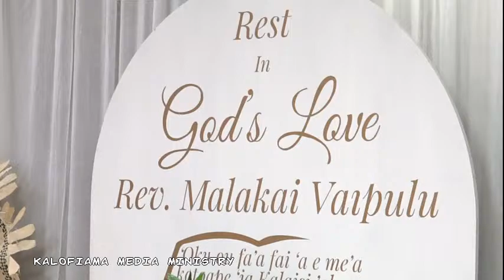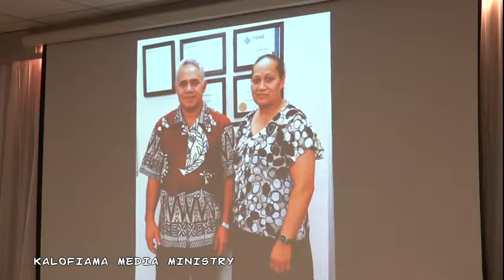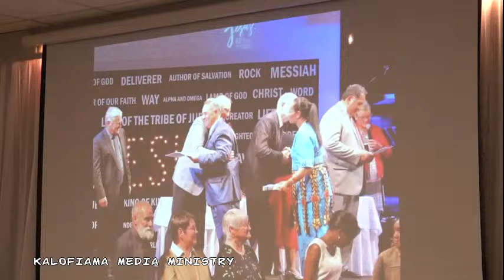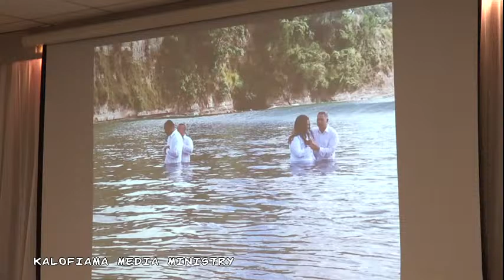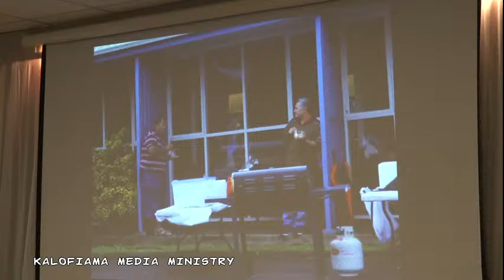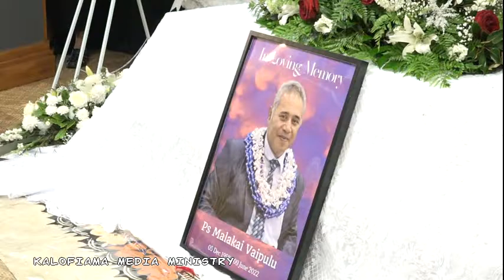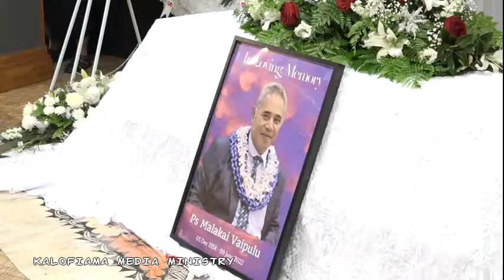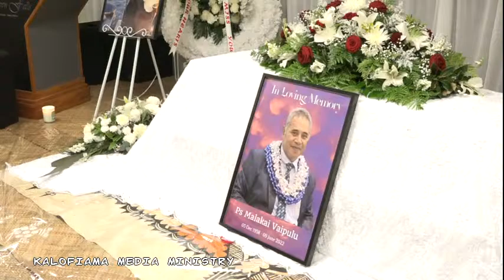RIP REV MALAKAI VAIPULU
OUAU MALANGA FAKAMAVAE
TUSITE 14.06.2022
HAVEN FALLS FUNERAL HOME
HENDERSON
AUCKLAND NZ

Livestream on Facebook & Youtube
@Kalofiama Media Ministry (KMM)
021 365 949